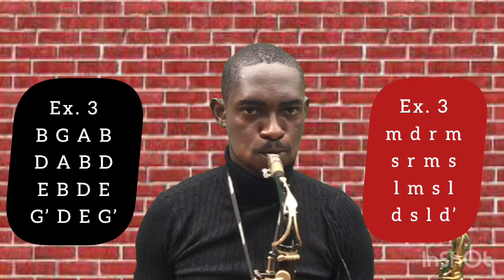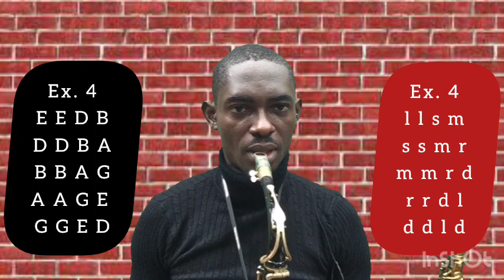How to play your G Major Pentatonic scale on the saxophone made easy - Lesson 31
In this lesson you will be able to play your G Major  pentatonic scale on the saxophone  with ease, by my step by step approach. Musical letters are provided  making the learning experience enjoyable even for an absolute beginner. Recommended exercises are demonstrated for easy play along.